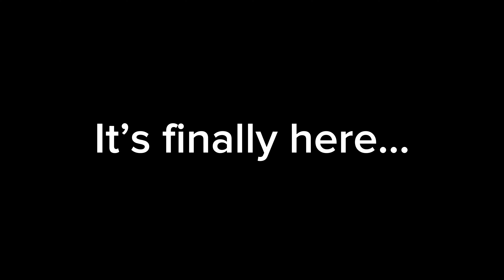Process Of Installing Garage Door Opener!